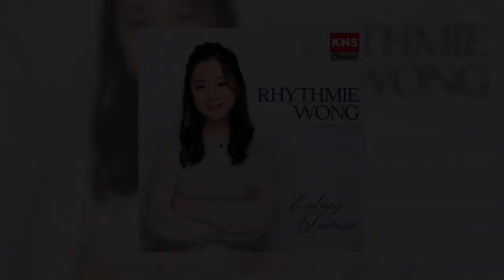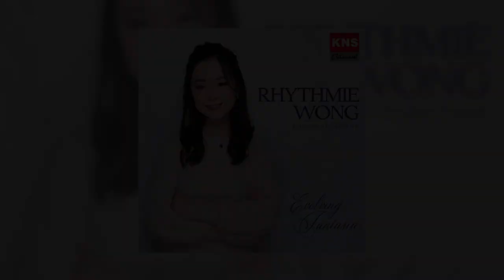R. Wong - W. F. Bach: Fantasia in A minor, F. 23